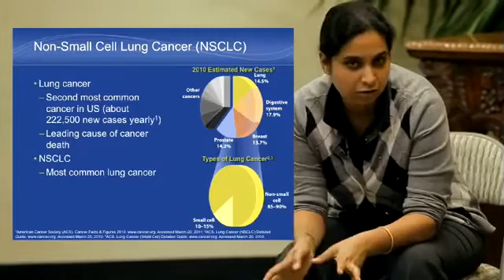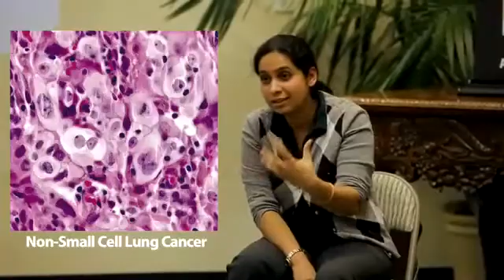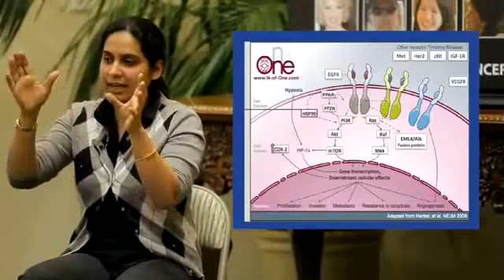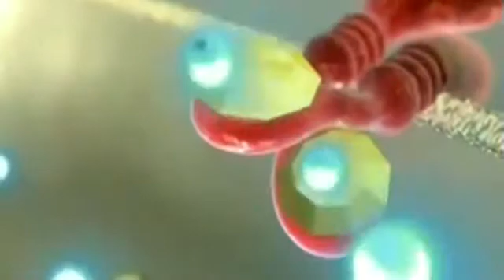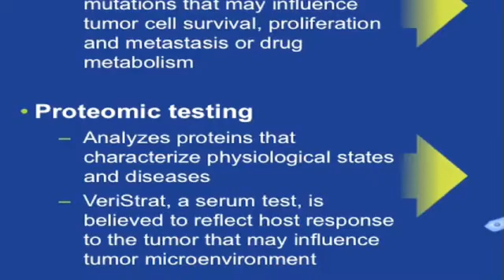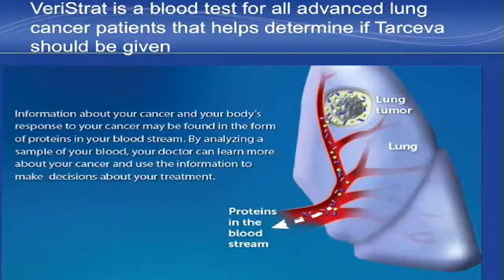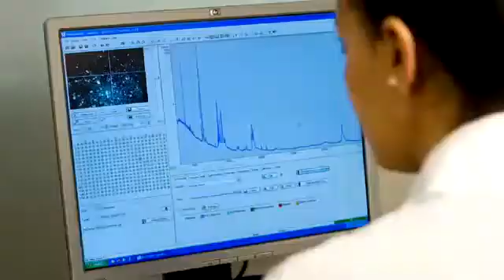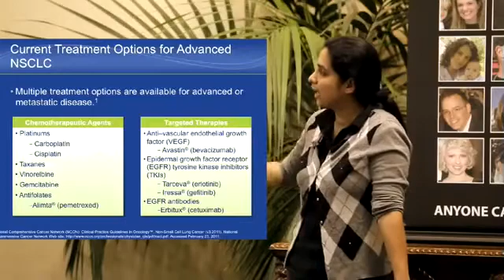Biomarkers in Lung Cancer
Lung cancer, also known as carcinoma of the lung or pulmonary carcinoma, is a malignant lung tumor characterized by uncontrolled cell growth in tissues of the lung. If left untreated, this growth can spread beyond the lung by process of metastasis into nearby tissue or other parts of the body. Most cancers that start in the lung, known as primary lung cancers, are carcinomas that derive from epithelial cells. The main primary types are small-cell lung carcinoma (SCLC) and non-small-cell lung carcinoma (NSCLC). The most common symptoms are coughing (including coughing up blood), weight loss, shortness of breath, and chest pains.